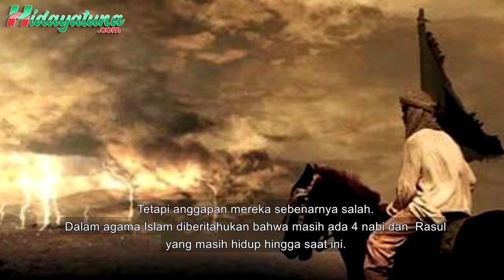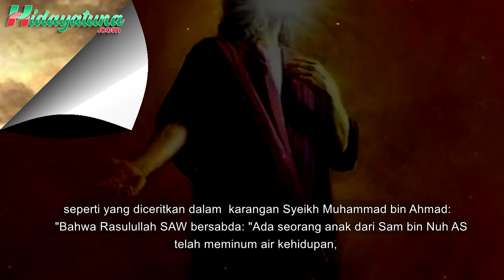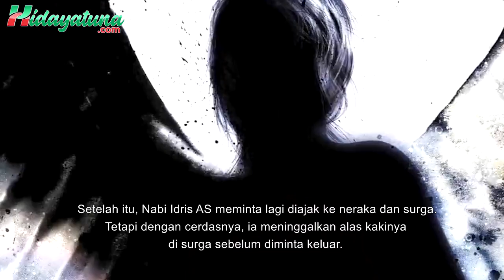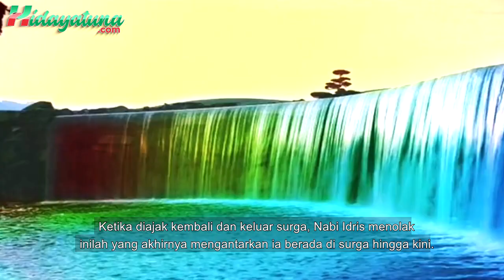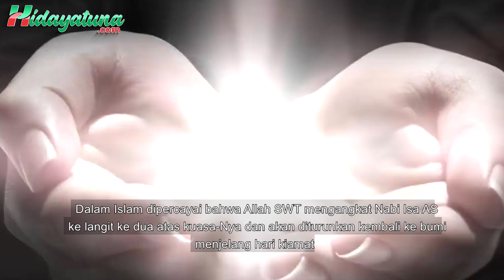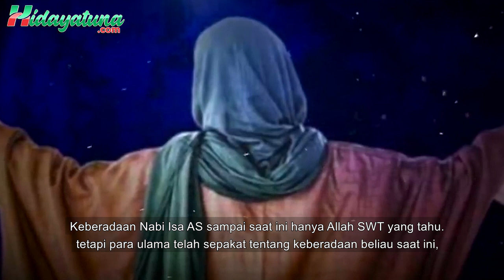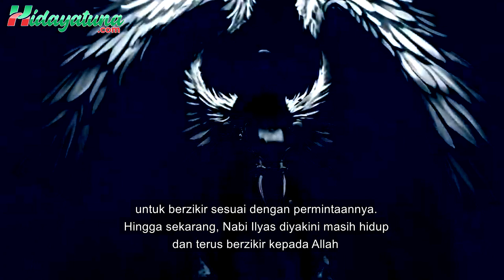TERUNGKAP!! 4 Nabi Ini Masih Hidup Sampai Hari Kiamat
Yuk Simak Video  Terungkap!! 4 Nabi ini masih hidup sampai hari kiamat
Nabi adalah utusan Allah subahanallah wa taala kepada seluruh umat manusia untuk membimbing ke jalan yang lurus. Di agama islam sendiri terdapat 25 nabi mulai dari nabi Adam hingga nabi terakhir Muhammad Saw. Namun ada beberapa ulama yang menganggap bahwa terdapat beberapa nabi yang masih hidup. Dan hal ini pun kerap kali menjadi perdebatan panjang hingga sekarang?